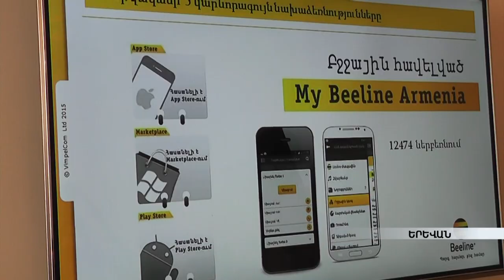«Բիլայն»-ը ամփոփել է 2014-ը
Ամբողջ տարվի «Բիլայն»-ը լավագույնն է դարձել տարբեր անվանակարգերում: Ընկերության տնօրենը հպարտությամբ է թվում ընկերության ստացած հինգ հեղինակավոր մրցանակները: